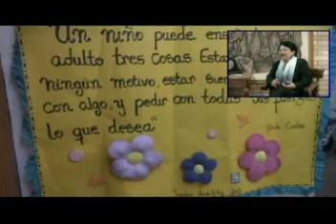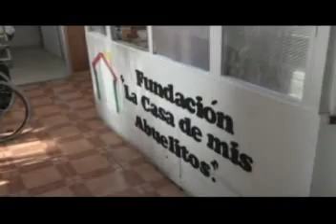En Vitrina 03 - 05 - 2018